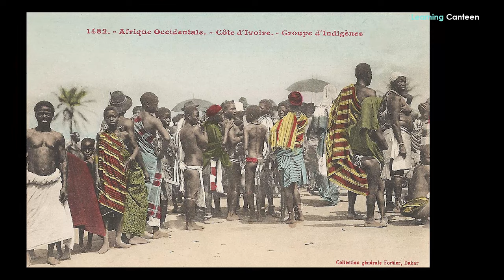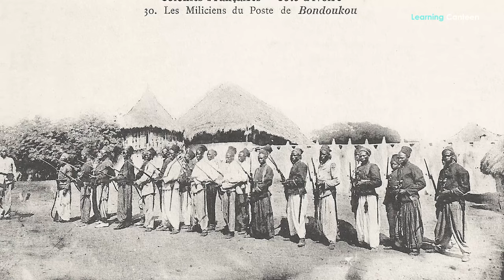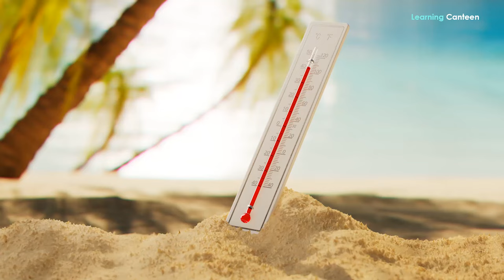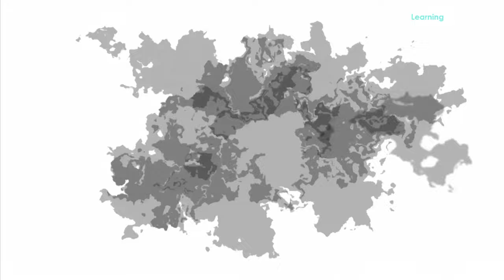Côte d'Ivoire: History | Geography | People | Facts | Economy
Would you like to explore the history, intriguing facts and the dynamic economy of the country of Côte d'Ivoire? Step into the vibrant world of Côte d'Ivoire, a land where history's echoes harmonize with the rhythms of modern life. Nestled along the sun-kissed shores of West Africa, this captivating nation, also known as Ivory Coast, boasts a story as rich and diverse as its landscapes. From the dense rainforests that whisper tales of ancient civilizations to the bustling cities that resonate with youthful energy, Côte d'Ivoire beckons with its compelling blend of history, geography, people, intriguing facts, and a dynamic economy. Join us on a journey to explore the mosaic of cultures, the symphony of traditions, and the evolving narrative that define this enchanting country.

About Côte d’Ivoire
Welcome to the enchanting realm of Côte d'Ivoire, a nation that beckons with a kaleidoscope of cultures, landscapes, and opportunities. Nestled along the western edge of Africa, this coastal gem, also known as Ivory Coast, stands as a dynamic crossroads between tradition and progress. With its strategic location hugging the Gulf of Guinea, Côte d'Ivoire has historically been a pivotal hub for trade and cultural exchange, attracting the attention of explorers, merchants, and empires alike.
The significance of Côte d'Ivoire lies not only in its geographical positioning but also in its rich resources. Abundant cocoa, coffee, and other commodities have historically fueled global markets, lending the nation economic importance. Moreover, its vibrant culture, characterized by diverse ethnicities and languages, resonates globally, contributing to its reputation as a cultural treasure trove. As we delve into the history, geography, people, intriguing facts, and thriving economy of Côte d'Ivoire, we uncover a nation that weaves its unique narrative within the intricate tapestry of Africa's past, present, and future.
The History of Côte d’Ivoire
The history of Côte d'Ivoire is a captivating tapestry woven with threads of ancient civilizations, colonial influences, and the resilience of its people. From the early days when various ethnic groups inhabited its lush landscapes, Côte d'Ivoire's territory bore witness to the rise and fall of diverse societies.
European explorers, particularly the French, arrived in the 19th century, and by the early 20th century, Côte d'Ivoire had become a French colony. The nation's strategic location and resources attracted settlers, leading to the development of cocoa and coffee plantations, which became vital to the global economy.
In 1960, Côte d'Ivoire gained independence from France, ushering in an era of self-governance. The nation embraced its role as a leader in West Africa and experienced periods of economic prosperity driven by its agricultural exports.
However, the latter part of the 20th century saw social and political challenges, including ethnic tensions and economic disparities. These issues shaped the nation's path, culminating in moments of instability.
Today, Côte d'Ivoire stands as a nation balancing its rich cultural heritage with aspirations for growth and stability. Its history, marked by transitions and transformations, continues to shape the nation's trajectory as it navigates the complexities of the modern world.